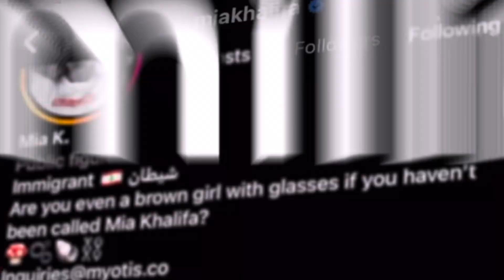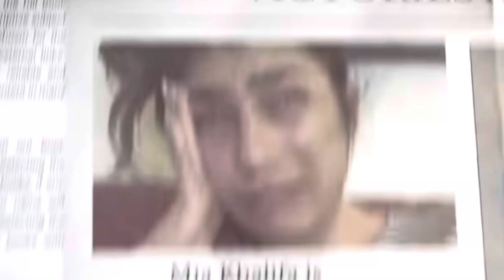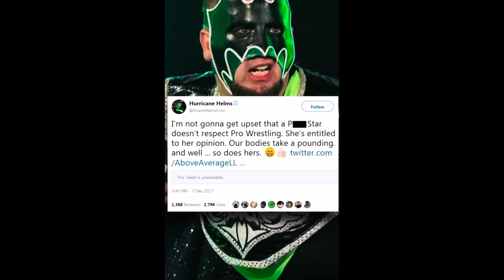Adult Actress Embarasses Herself On Podcast